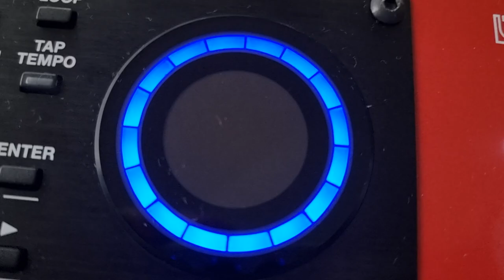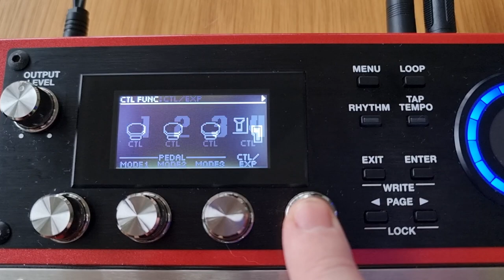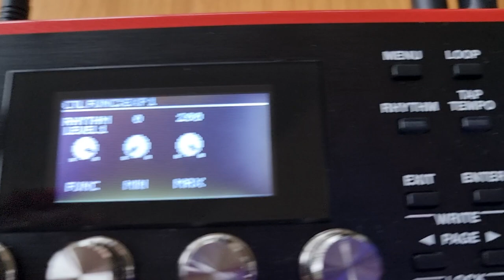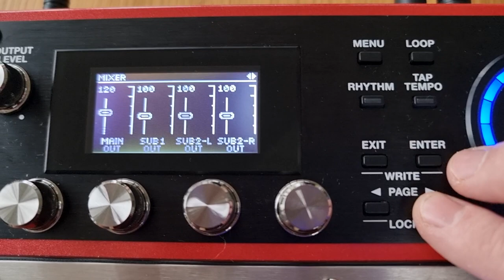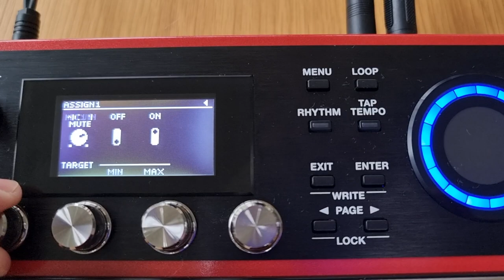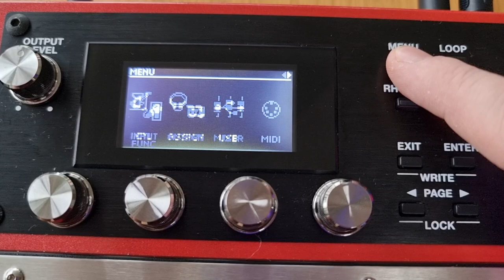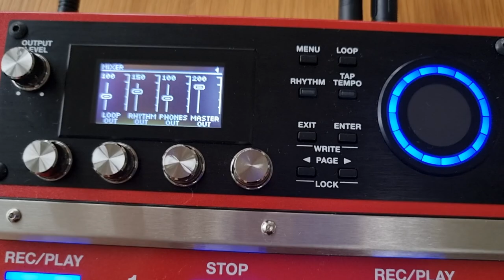Use an EXPRESSION PEDAL to Control VOLUME LEVELS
In this video I'll talk you through how you can control different volume levels such as Mic, Rhythm and Master volumes using an expression pedal. Enjoy!

You can also say thank you and show your support by buying me a coffee at the following link...

Your generosity is always appreciated and I will see you soon with another video. Ta ta!!!